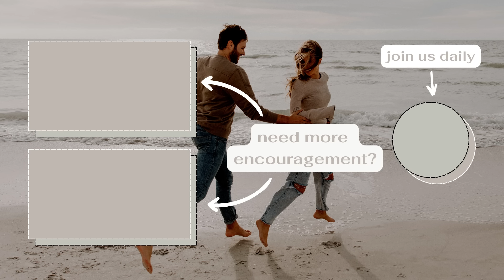When Your Hard Work Isn’t Producing Results... | daily devotional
In this episode I talk about how apart from Jesus we can do *nothing.*